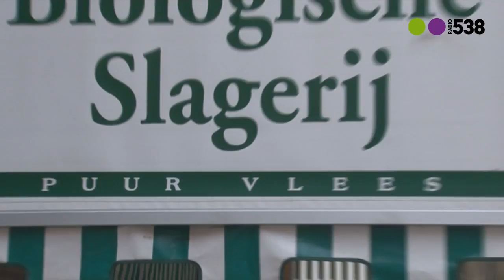Radio 538: Niels & Froukje Sint 2010